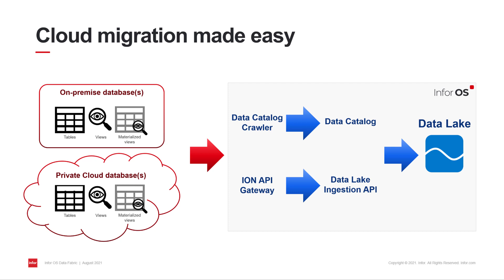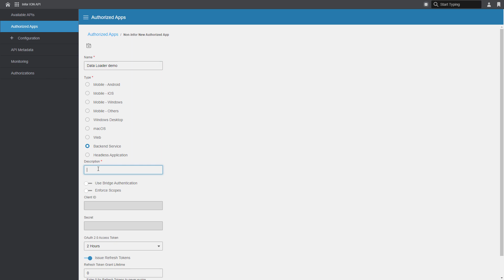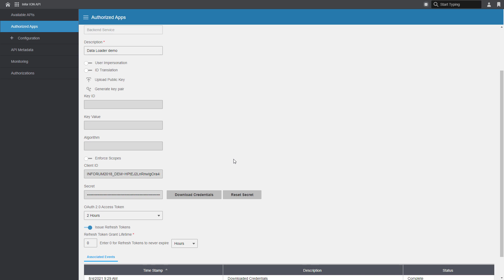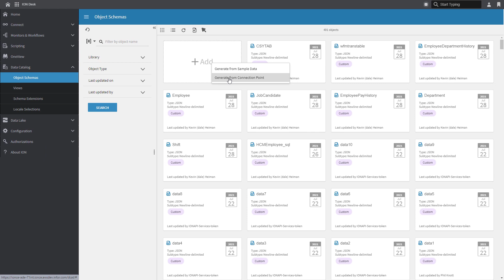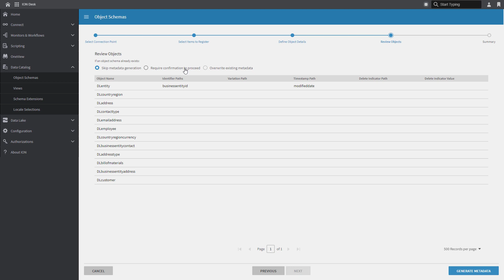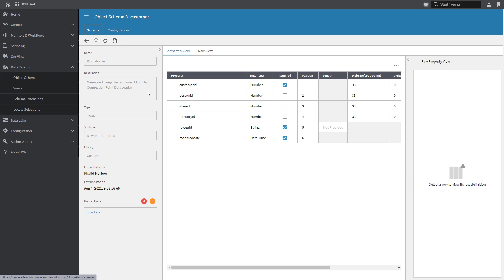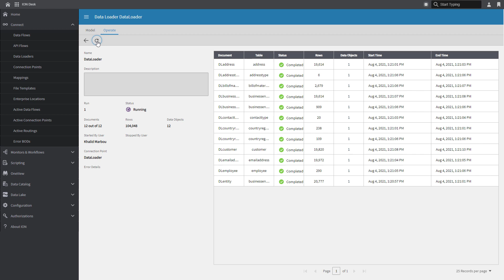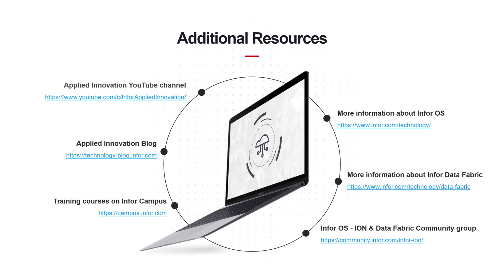Simplified Data Migration with Data Loader and Data Catalog Crawler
Migrating from an on-premise legacy system to a MT Cloud instance does not have to be a convoluted and strenuous process.
The combination of Infor Data Loader and Data Catalog Crawler provides a solution for bulk content indexing and data lift-and-shift from on-premise or legacy systems to your MT Cloud tenant with reduced efforts and errors.

Introduction: 0:00
Enable Preview Feature: 1:04
Register backend services authorized app: 1:21
Create a DB connection point: 2:22
Data Catalog Crawler demo: 2:56
Data Loader demo: 5:16
Review loaded objects: 6:44
Additional resources: 7:02